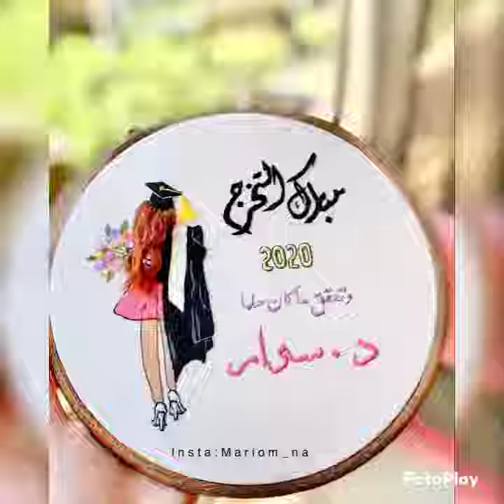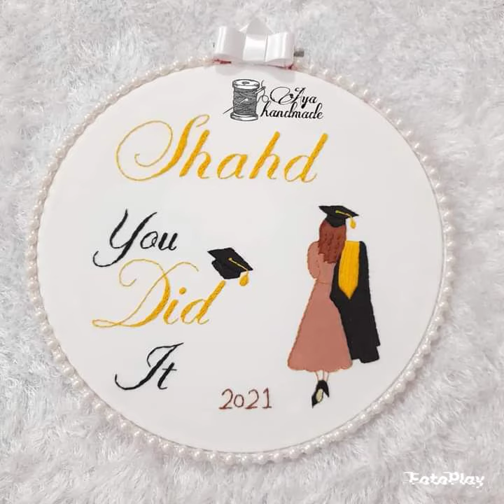افكار تطريز طارات التخرج | Graduation embroidery patterns